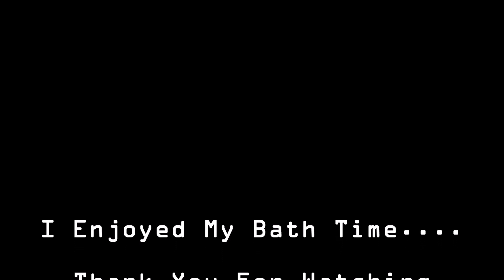Pepper Bath Time